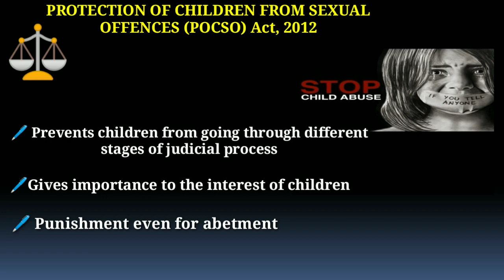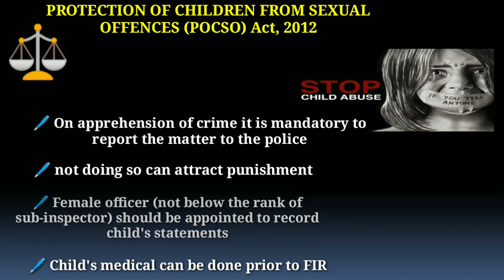POCSO Act, 2012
POCSO Act is one of the most powerful laws framed by government of India in protection of children from sexual offences. It came into force on 22 May , 2012 and since then strict rules has been laid in dealing with any kind of sexual abuses with children.